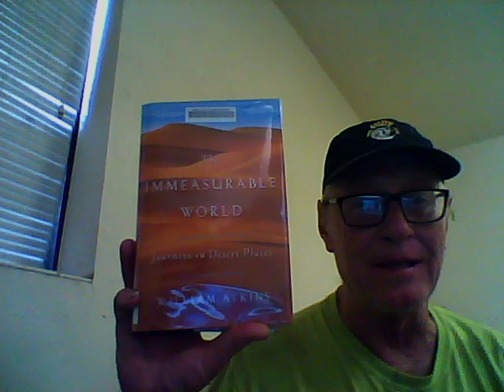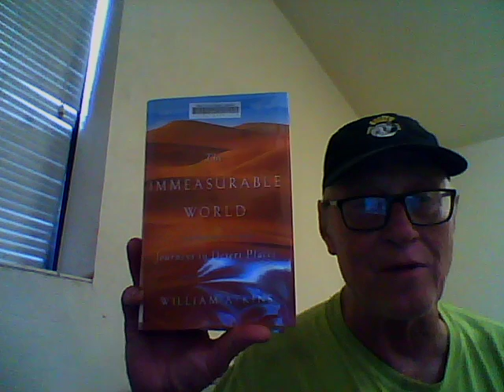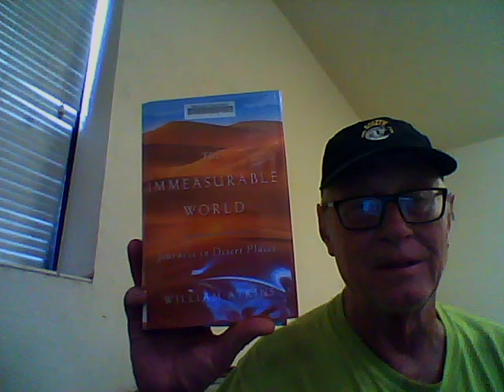The Immeasurable World - William Atkins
Journeys in Desert Places